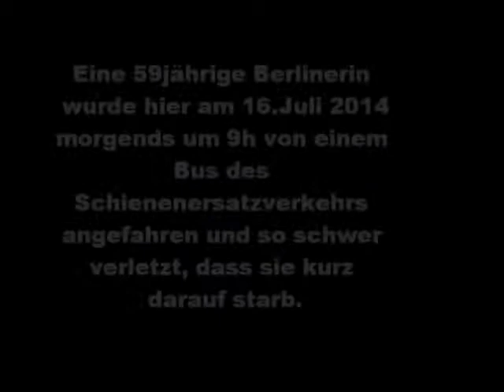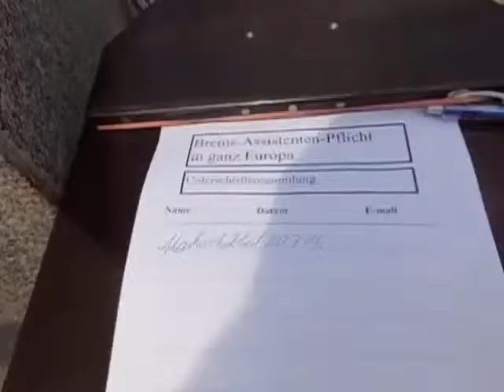M.P.Rahel Hirsch Straße 16.Juli 2014.Der Tod vorm Kanzleramt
Bernd Skowronnek  Temporäres Mahnmal für Verkehrsunfall-Opfer. Eine 59jährige Berlinerin wurde vorm Hauptbahnhof im Blickfeld des Kanzleramts von Angela Merkel von einem Bus des Schienenersatzverkehrs angefahren. Und erlag ihren schweren Verletzungen. Meine Unterschriftensammlung für die Einführung einer Bremsassistenpflicht in ganz Europa erhielt nur eine einzige Zustimmung. Von einem Mann, der den Unfalltod der Frau mit eigenen Augen gesehen hatte und seitdem nicht mehr schlafen konnte. Dass wir alle an vielen Verkehrsunfalltoten Jahr für Jahr mitschuldig sind, scheint  niemand sonst zu stören. Das allgemeine Desinteresse steht in einem bemerkenswert harmonischen Kontext zu dem allgemeinen Desinteresse an Verkehrsunfallopfern.